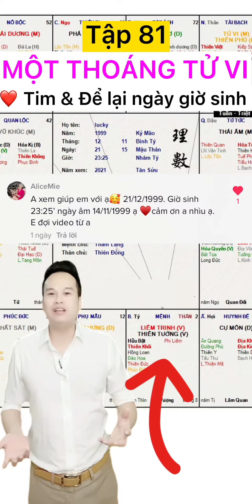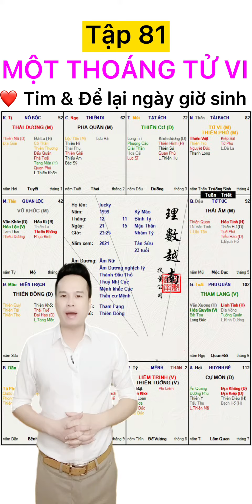XEM TỬ VI ONLINE: Tặng thơ Nữ xinh đẹp Mệnh sao Liêm Trinh Thiên Tướng, Đào hoa Hồng loan:Alice Mie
XEM TỬ VI ONLINE: Nữ xinh đẹp Mệnh sao Liêm Trinh Thiên Tướng, Đào hoa Hồng loan: Alice Mie